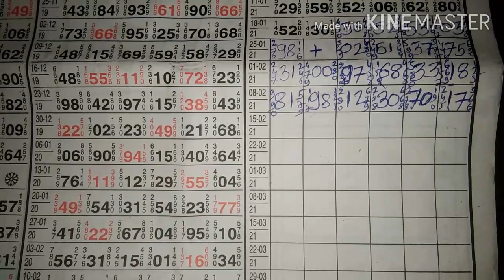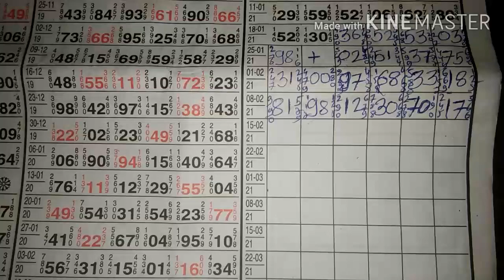KALYAN single Jodi SATTA matka 15-2-21